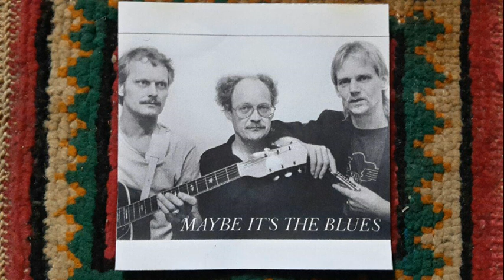Maybe it's the blues - Maybe it's the blues (George Tom cover)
In memory of Ruud van Ingen.

"Here's another song from the piano room sessions in Ruud van Ingen's house.
We got our bandname from this song. It's called 'maybe it's the blues'.
We recorded all our songs in one take, with one mic in the year 1987.
When we did this song, it needed some percussion. So I tried playing the wasboard with metal fingertips, but it was way too loud. They banned me to the hallway where I tried brushes. This is the result. By the way, I'm not a drummer, I am a harp player" -- Carlo Reijs

Arie van der Klooster - Guitar/ Vocals
Ruud van Ingen - Piano/ Vocals
Carlo Reys aka Harpo Slim - Percussion